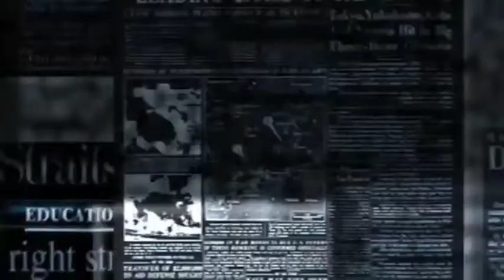अभी अभी की बहोत बडी़ खबर !! राशन लेने वाले के लिए खुशखबरी 😀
21 अक्टूबर 2022 आज की बड़ी खबरें | यूपी के मुख्य समाचार | 21 October 2022 taza khabre PM Modi‌

Today Breaking News ! आज 1 सितंबर 2022 के मुख्य समाचार, PM Modi news, GST, sbi, petrol, gas, Jio, 29 अगस्त 2022 Nonstop News

Today Breaking News ! आज 29 अगस्त 2022 के मुख्य समाचार बड़ी खबरें PM Modi, SBI, weather, Bank, CAB, Jharkhand Election result live Nonstop News | आज की ताजा खबरें | News Headlines | 24 अगस्त 2022 | Fatafat khabren || today news [WEATHER NEWS Today] संपूर्ण भारत का 24 अगस्त 2022 का मौसम पूर्वानुमान

Cover topics -